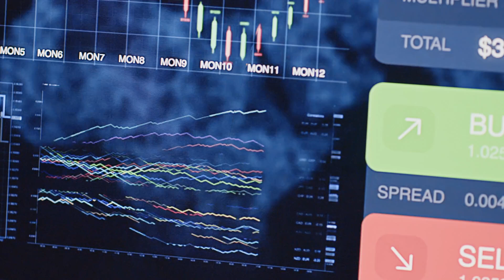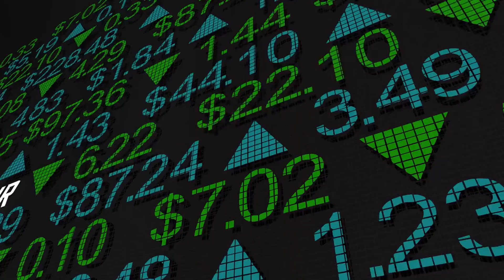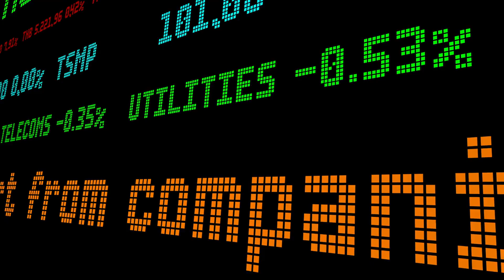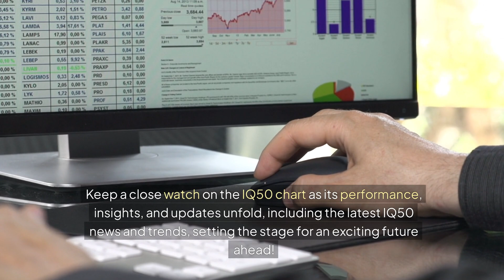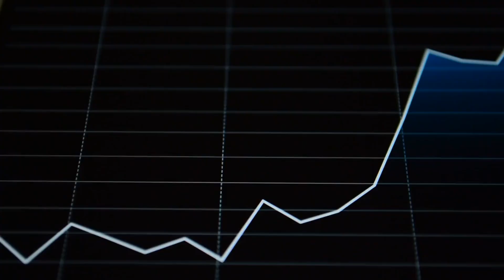Unlocking the Future: Why IQ50 is Set to Skyrocket in 2024!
Discover why IQ 50 is set to skyrocket in 2024! Uncover the potential goldmine sitting in your wallet with this airdropped token. Learn about the mounting excitement and controversies surrounding the IQ 50 project, and how it is poised for massive gains. Dive into the underlying technology, community support, and scalability of IQ 50 that could lead to significant returns. Explore the upcoming developments and enhancements by the IQ 50 team to regain trust and boost trading activity. Keep a close eye on this token as it aims to become a market leader in the competitive cryptocurrency landscape of 2024. Don't miss out on the thrilling opportunities ahead with IQ 50!